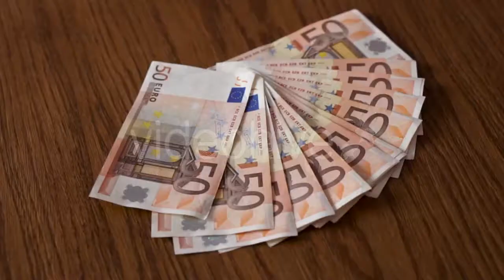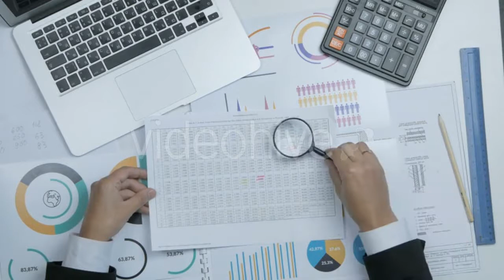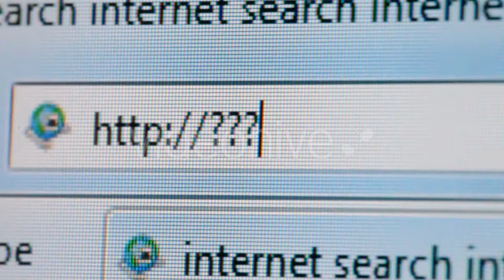Coughing, Sick Black Businessman - (business-corporate) - Stock Footage | Mega Pack +40 items